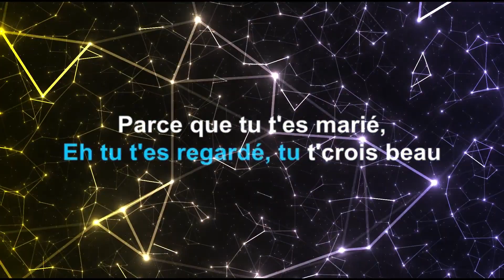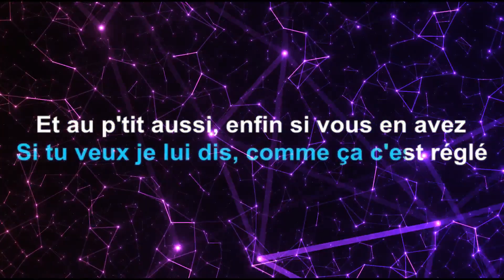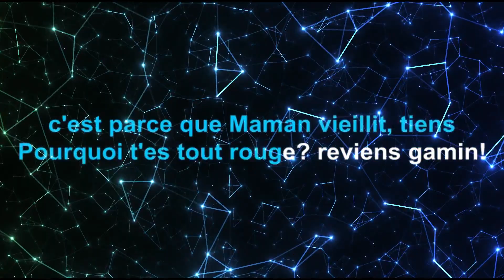Stromae - Formidable (Karaoke, Lyric, Instrumental)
Parole: Stromae - Formidable

Formidable, foormidable
Tu étais formidable, j'étais fort minable
Nous étions formidables
Formidable
Nous étions formidables

Eh le bébé, oups: Mademoiselle
Je vais pas vous draguer, promis, juré
J'suis célibataire et depuis hier putain
J'peux pas faire l'enfant mais bon c'est pas... Eh revient!
5 Minutes quoi j't'ai pas insulté, j'suis poli, courtois
Et un peu fort bourré et pour les mecs comme moi
Vous avez autre chose à faire, vous m'auriez vu hier
Où j'étais

Formidable, foormidable
Nous étions formidables
Formidable
Nous étions formidables

Eh tu t'es regardé, tu t'crois beau
Parce que tu t'es marié
Mais c'est qu'un anneau mec, t'emballes pas
Elle va t'larguer comme elles font chaque fois
Et puis l'autre fille tu lui en a parlé?
Si tu veux je lui dit comme ça c'est réglé
Et au p'tit aussi, enfin si vous en avez
Attends 3 ans, 7 ans et là vous verrez
Si c'est musicsexclus

Formidable, foormidable
Nous étions formidables
Formidable
Nous étions formidables

Et petite au pardon: petit
Tu sais dans la vie y'a ni méchant ni gentil
Si maman est chiante c'est qu'elle a peur d'être mamie
Si papa trompe maman c'est parce que maman vieillit
Pourquoi t'es tout rouge? Beh reviens gamin
Et qu'est-ce que vous avez tous? A me regarder comme un singe, vous
Ah oui vous êtes saint vous
Bande de macaques
Donnez moi un bébé singe, il sera

Formidable, foormidable
Nous étions formidables
Formidable
Nous étions formidables

Bonne écoute
Merci de votre passage
Kiss